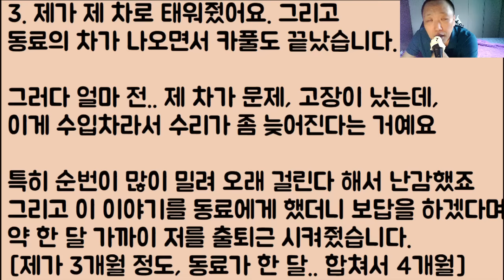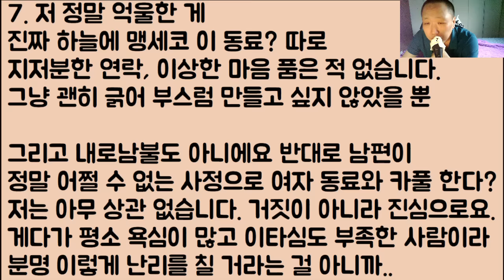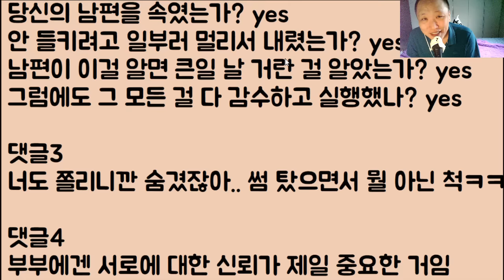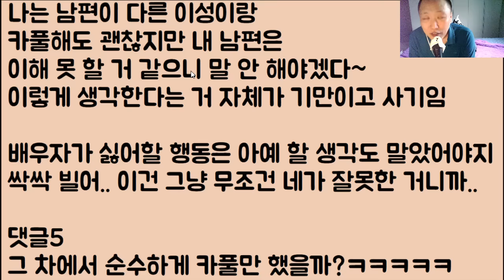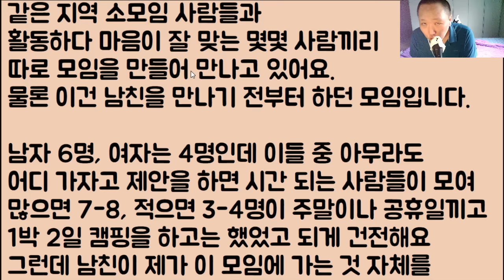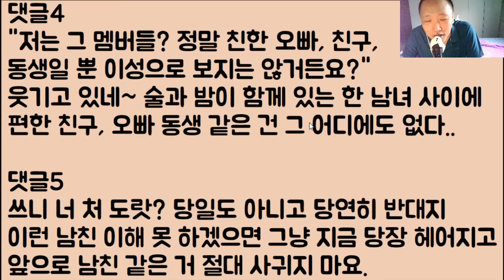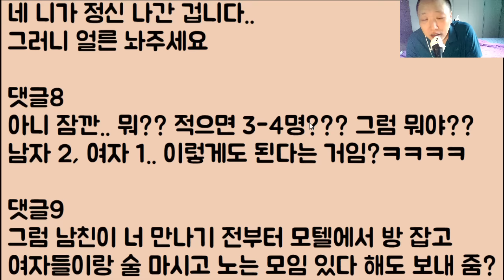[ㅋㅋㅋ🤣🤣] 저는 그냥 순수한 마음으로 몰래 카풀을 했던 건데 남편이 오해, 소송을 할 거래요 / ??: 순수는 개뿔 썩은 내가 진동ㅋㅋ